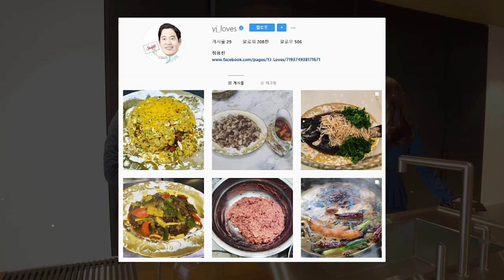싱크대가 3억? 하이엔드 이탈리아 주방가구 ft.이탈리아에 명품건축,가구가 많은이유 poliform Korea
북유럽가구가 한국에서 인기지만 진짜 명품 가구는 이탈리아에 많아요
특히 로마제국 건축부터 내려온 예술적 감각이 살아있습니다
가구 가운데서도 주방가구에 건축적요소가 집약돼 있는데요
건축가와 부자들이 사랑하는 가구, 폴리폼을 소개합니다